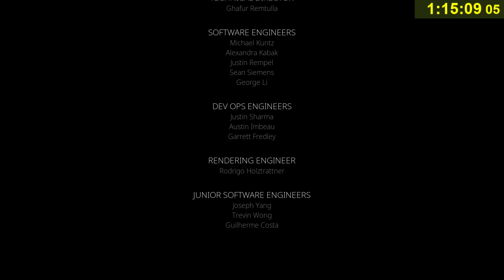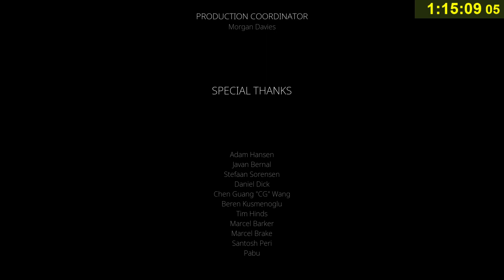Stela 100% Speedrun 1:15:09